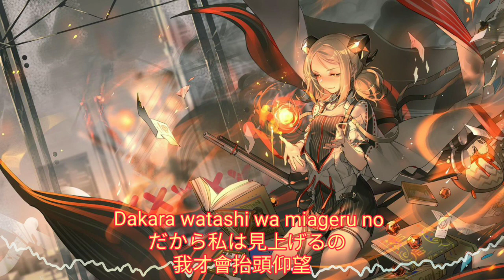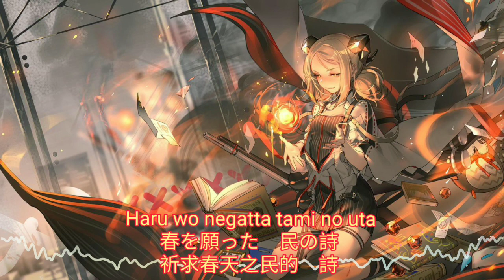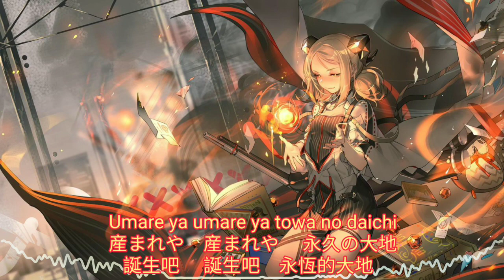Nightcore -『焔～HOMURA』by 霜月はるか【中日字幕/Lyrics】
[アルトネリコ２] 焔～HOMURA

アルトネリコ２ 插入曲

歌手 霜月はるか

作詞 中河健

作曲 中河健

編曲 中河健

Lyrics :

あの人がくれたものは
淡い光の一筋
だから私は見上げるの
遠い雲の果て

空につぶやいた　願いごと

耳を澄ませば　聞こえてくる
枯れた大地の嘆きは
細い腕を伸ばしても
受け止められないよ

今日も明日も　願いごと
我に降りよと　捧げ詩

鮮やかに　夢焔
舞い上がれ　民の詩

捧げや　捧げや　永久に空に
産まれや　産まれや　永久の大地

あの人はいつもそう言うの
人は疑うものだと
だけど私は信じてみるの
僅かな奇跡を

誰を信じて　紡がんや
全て信じる　捧げ詩

晴れやかに　華焔
咲き誇れ美しく
春を失くした　民の詩

心　映し出せば
夢も覚ます痛みよ
風を乱れた舞崩れ

鮮やかに　夢焔
舞い上がれ　いつの日か
春を願った　民の詩

捧げや　捧げた　永久に空に
紡げや　紡げや　永久に空に
祈れや　祈れや　永久に舞えや

版權聲明 :

我不握有任何音樂所有權 音樂所有版權為原作者所有 - 請支持正版 -